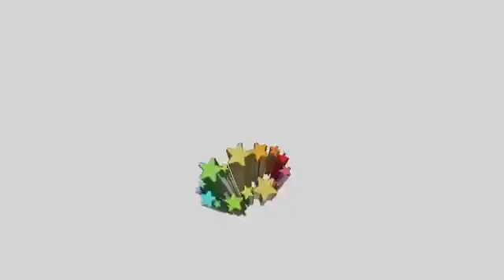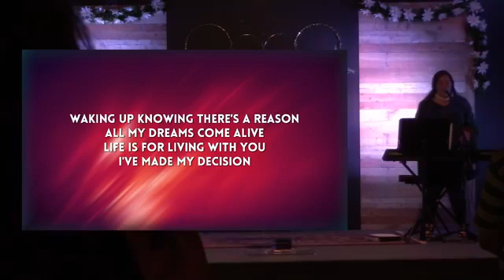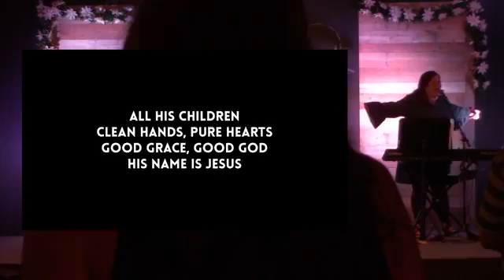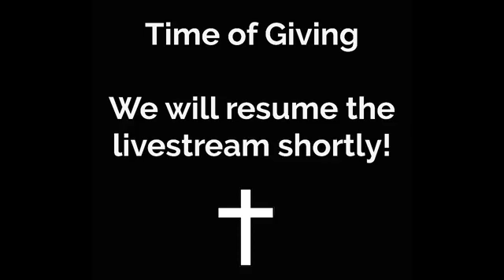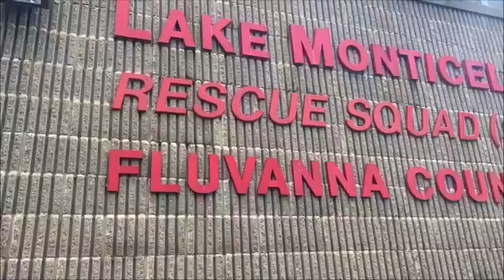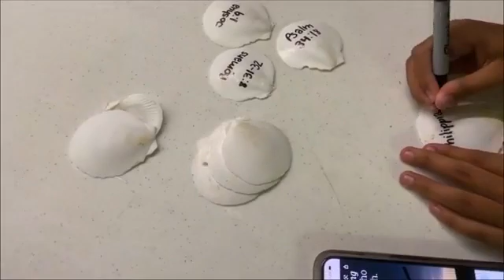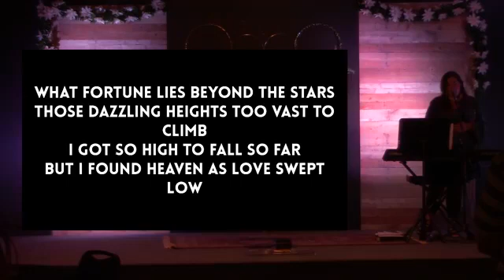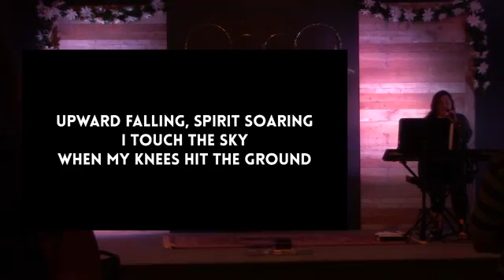Beautiful Gate Service 7/12/2020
Another wonderful and another wonderful message for you!